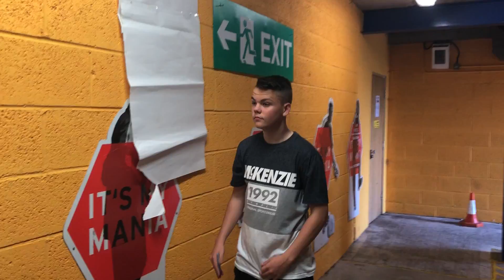Jamie Sergeant Jump Test